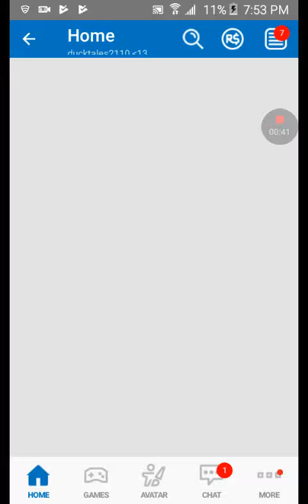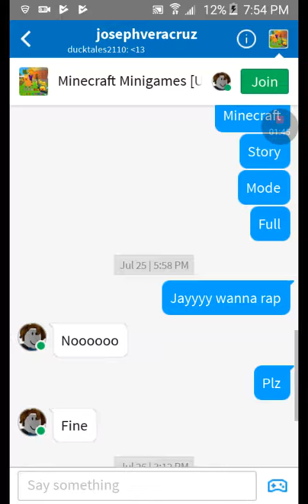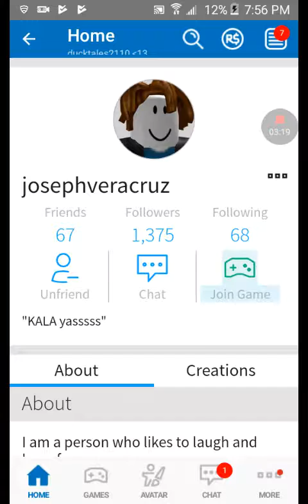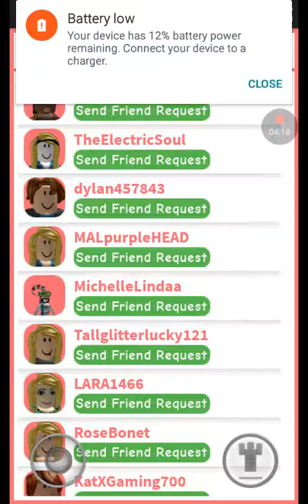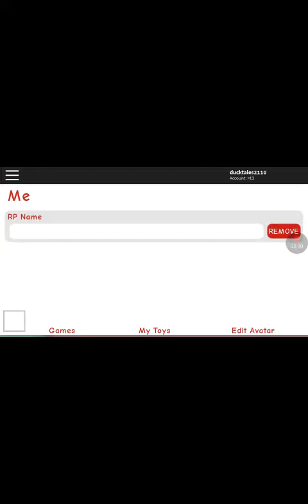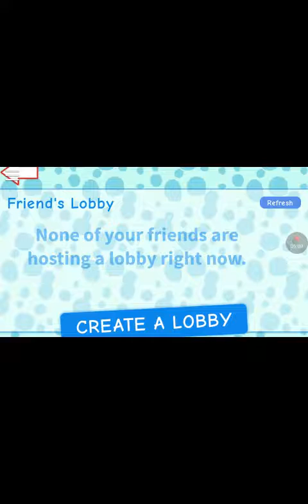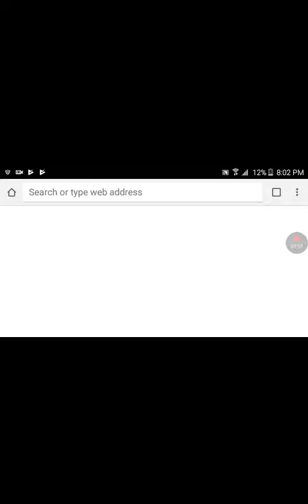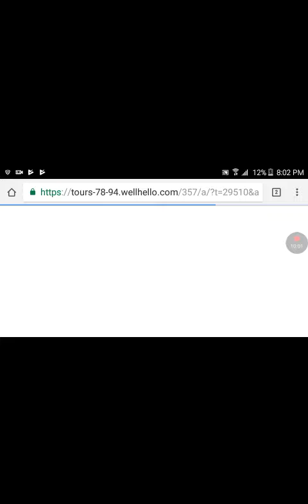The meep race